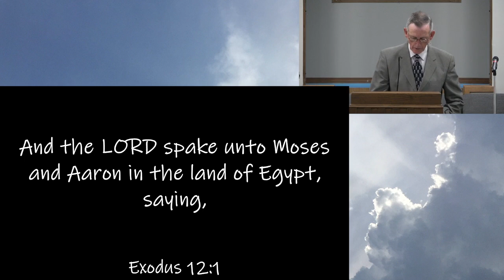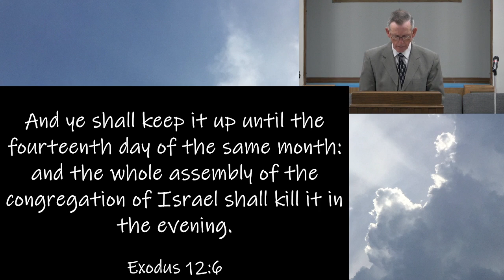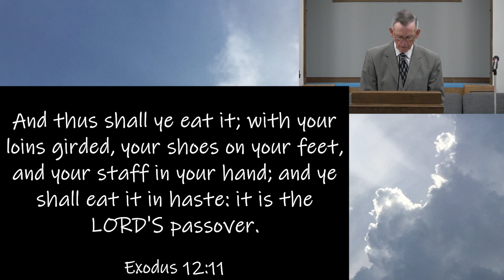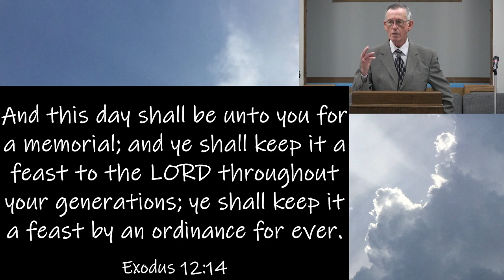Getting Ready to Leave